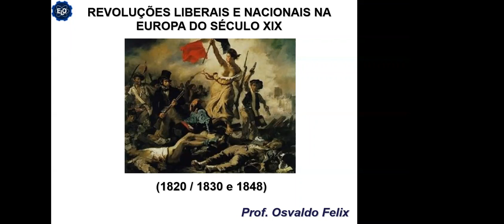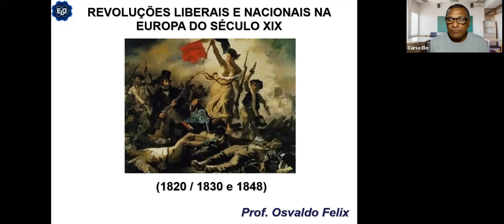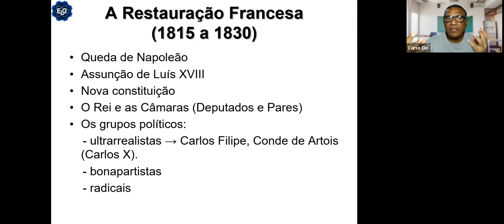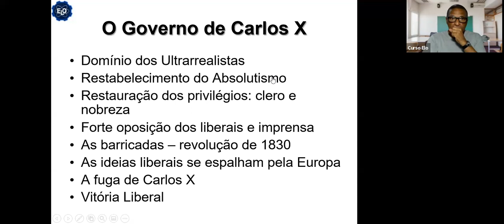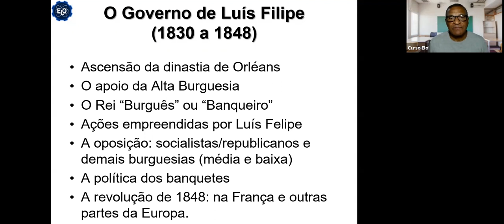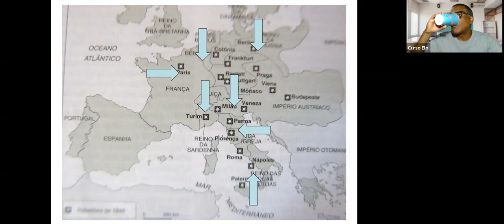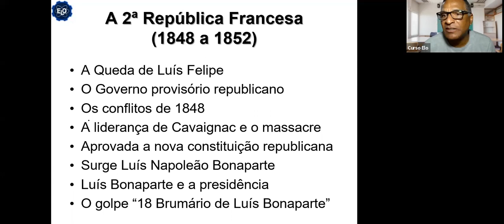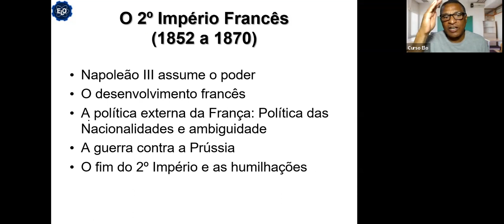Aula 18_História Geral_Revoluções Liberais e Nacionais na Europa do século XIX